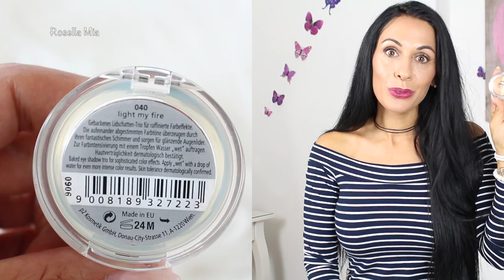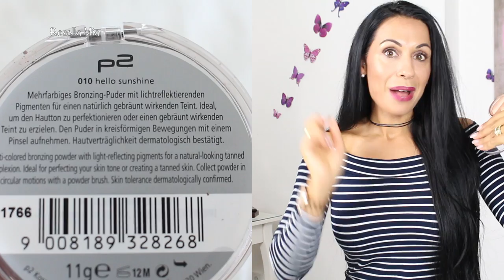P2 TOP + FLOPS NEUES SORTIMENT 2016 I VERLOSUNG I ROSELLA MIA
Heute gibt es das NEUE SORTIMENT von P2 von mir, ich zeige euch meine TOP und FLOP Produkte.

Meine Wunschliste :)
Lieblinge:

'Real Techniques Make up Schwamm REDUZIERT:

'Falsche Wimpern Ardell REDUZIERT! :

'L'oreal False Lash Superstar:

Equipment:
'Canon 700d
'Kamera für FMA :

Teilnahmebedingungen
3. Hinterlasse einen Kommentar in dem du mir sagst was dir am besten gefällt, hast du auch schon was gekauft, dann erzähl es mir gerne
4. Das Gewinnspiel beginnt mit Veröffentlichung dieses Videos und endet am 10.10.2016 um 24 Uhr
5. Die 3  kreativsten Kommentare gewinnen und werden am 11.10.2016 hier in der Infobox bekannt gegeben und per Youtube Privatnachricht angeschrieben.
6. Teilnahme mit Wohnsitz in Deutschland. Unter 18 jährige dürfen nur mit Einverständniserklärung der Eltern teilnehmen.
7. Die Daten des Gewinners werden nach Versand des Paketes von mir sofort gelöscht. Der Versand erfolgt unversichert.
8. Der Rechtsweg ist ausgeschlossen. Keine Barauszahlung des Gewinns.
Viel Glück!!!